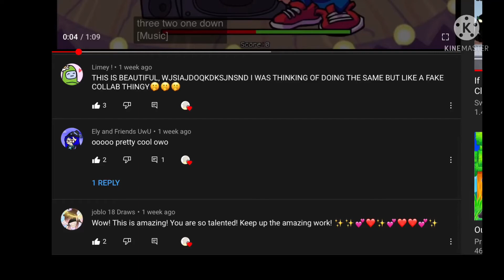Great news everyone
My hater’s channel, has been deleted by YouTube. I’m so happy that she’s gone. Now I can FINALLY have piece and quiet for myself. But my friends, thank you for everything for reporting the hater that I got. She’s a SUPER hater of mine lol. Everything will be alright from my channel. And youtube team, thank you so much. I appreciate it that you removed her.

If you don’t want me to celebrate the hater, alright. I won’t celebrate. You don’t because you love the hater that I had. That’s it. Bye bye! And stay safe from haters, bullying, and more dangerous things!